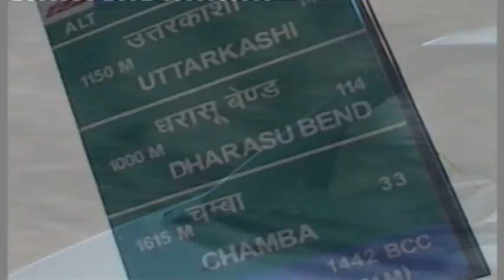Apni kahani chod ja---Do Bigha zameen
ITS A Puri Video Presentation

Royal Studio